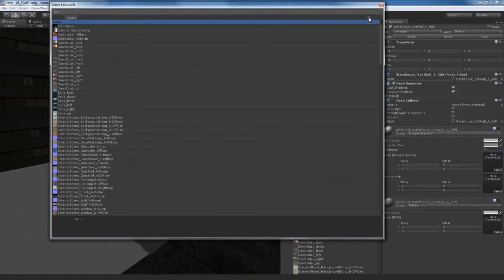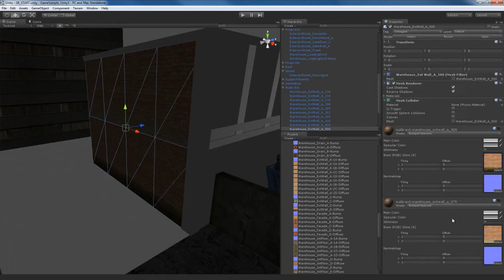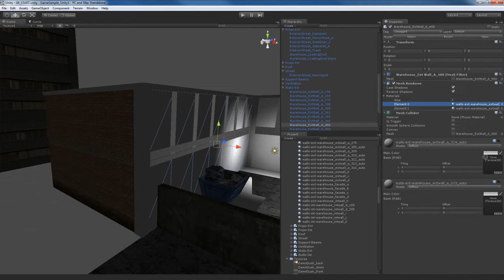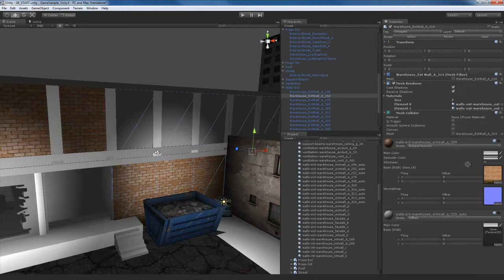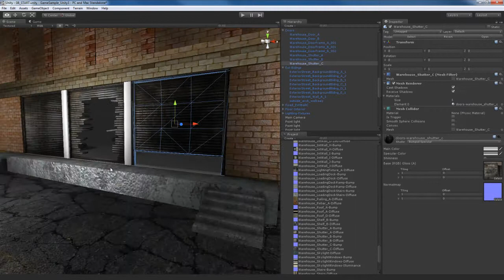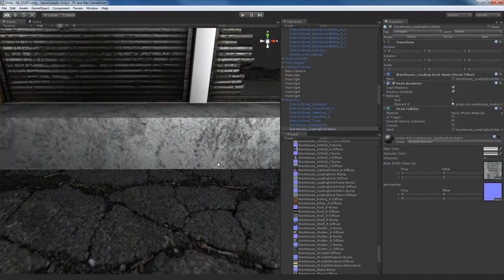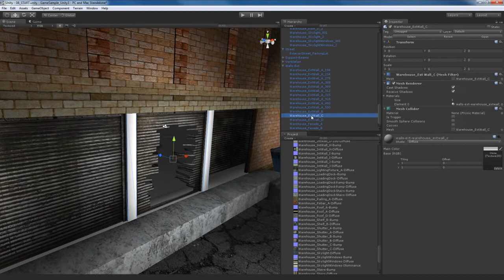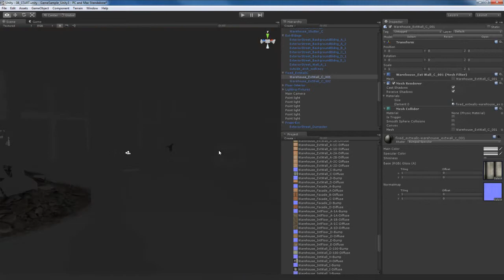Level Design Na UNITY - #8 - Materials Part03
Essa serie e parar gamer que gostam de produzir cenários que e uma ótima profissão no ramo de games você aprendera os conceitos para montar obras primas dento da Unity 3d. Desde já desejamos um bom aprendizado e que lhe possas ser útil esse curso.

This series and stop gamer who like to produce scenarios and a great profession in the field of games you learned the concepts to build masterpieces of dental Unity 3d. Already wish you a good learning and that you can be helpful to you this course.

Esta serie y dejar de jugador que le gusta producir escenarios y una gran profesión en el campo de juegos que aprendieron los conceptos para construir obras maestras de 3d Unidad dental. Ya le deseamos una buena educación y que puede ser útil para usted este curso.